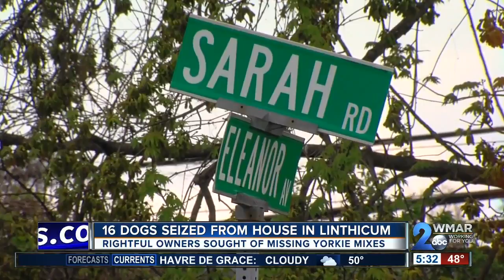16 Dogs seized from house in Linthicum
16 Dogs seized from house in Linthicum